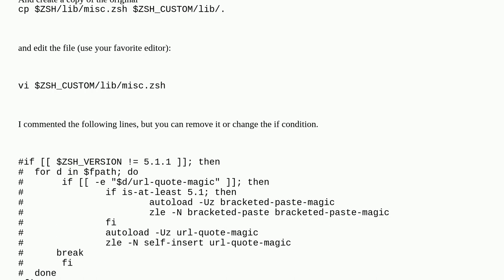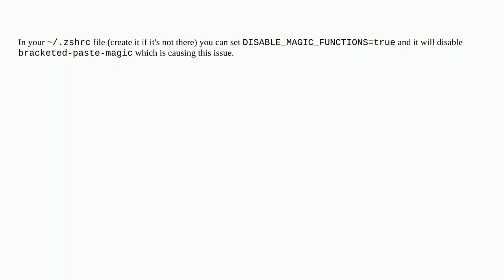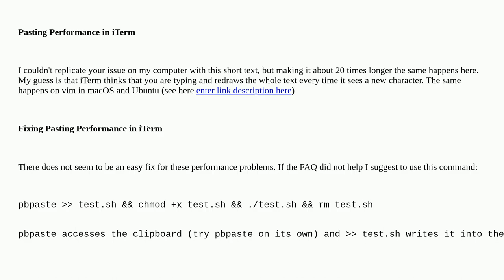Apple: ZSH paste from the clipboard a command takes a few second to be write in the terminal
ZSH paste from the clipboard a command takes a few second to be write in the terminal

A special thanks goes out to the awesome community

  performance zsh